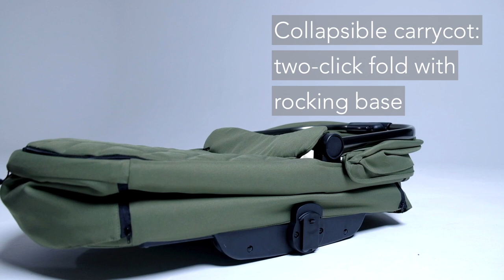Stargazer from didofy - the sustainable travel system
Over the last few years, we’ve all become a lot more conscious of our environmental footprint. Many of us have ditched single-use plastic carrier bags, upped our recycling efforts, and paid more attention to the world around us. Continuously at the forefront of pram and stroller technology, award-winning brand didofy has designed a new pram that combines style and practicality with a sustainable twist.